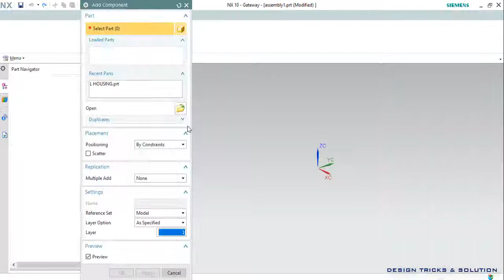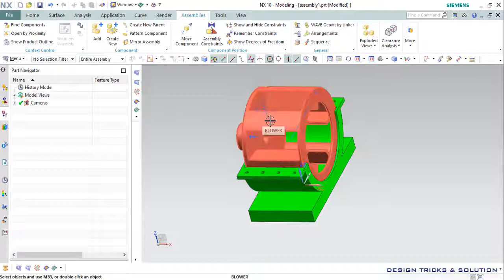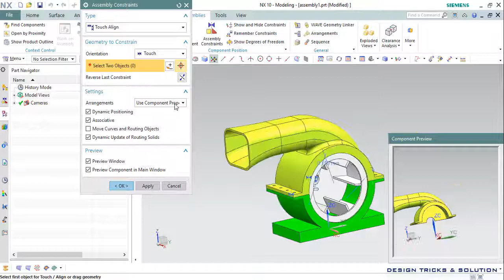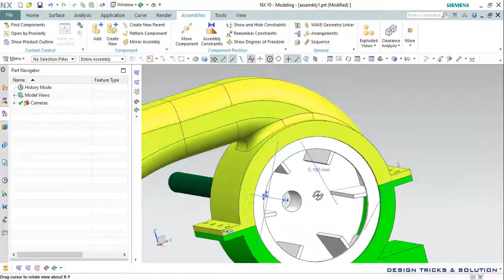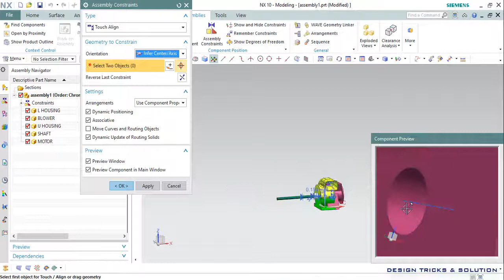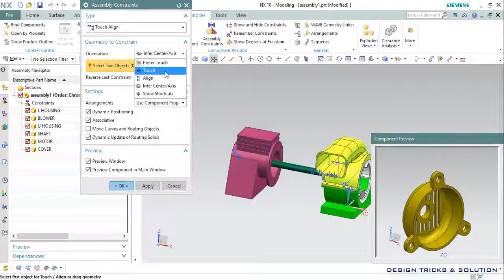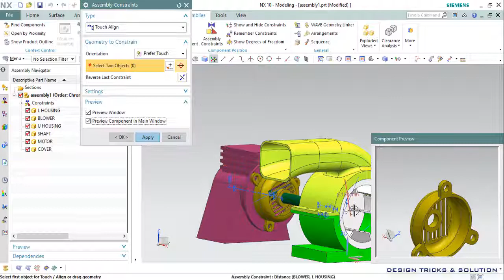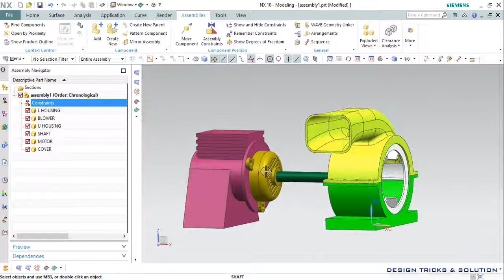Motor Blower Assembly in NX | How to Assemble Blower Part in NX Assembly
Learn how to assemble blower part in siemens nx 10 assembly interface
in this tutorial step by step assembly part of blower also helpful for beginner to understand assembly in siemens nx 10

also thanks for given your precious time
if any doubt ask me I can solve problem as my best